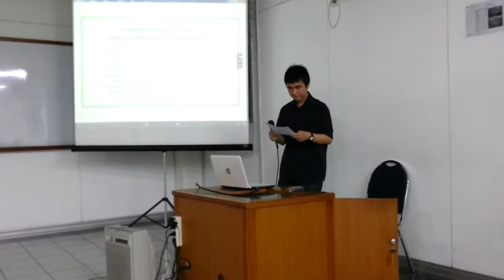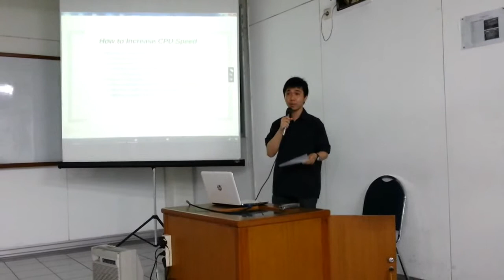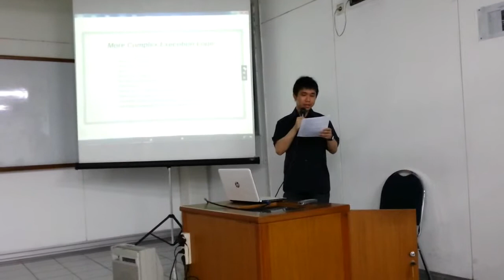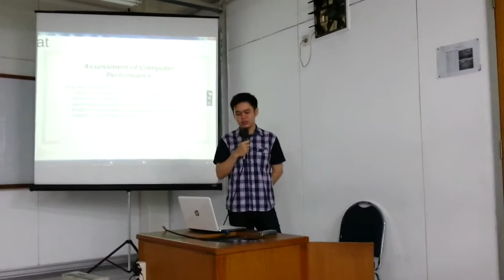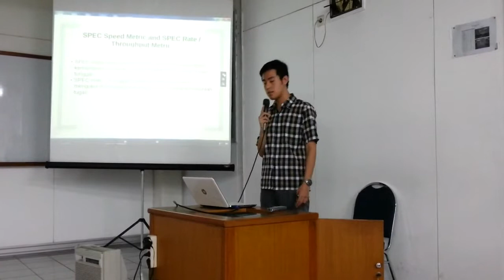TI UNTAR - Arsikom A - Ganjil 2014/2015 - Stephen Yan, Riyan Wenas, Ali Sutrisno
- Improvements in Chip Organization and Architecture
- How to Increase CPU Speed
- Intel Microprocessor Performance
- Increased Cache Capacity
- More Complex Execution Logic
- Diminishing Returns
- New Approach - Multiple Cores
- Assessment of Computer Performance
- System Clock
- Instruction Execution Rate
- Benchmarks
- SPEC Speed Metric
- SPEC Rate / Throughput Metric
- Amdahl's Law